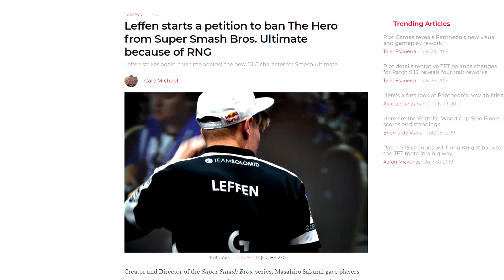Hero Mains Be Like... (Smash Ultimate Hero Montage)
Hoes Mad Combo is Snooze into Smash Attack.